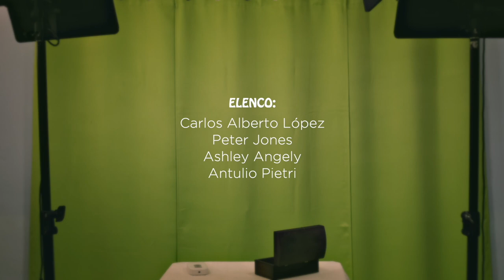Salvador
Award winning short film by Angel Janer about the cyber ministry of Father Salvador Hernández. Starring Carlos Alberto López. With Peter Jones, Ashley Angely and Antulio Pietri. Directed by Angel Janer and Juan Maco Jones.